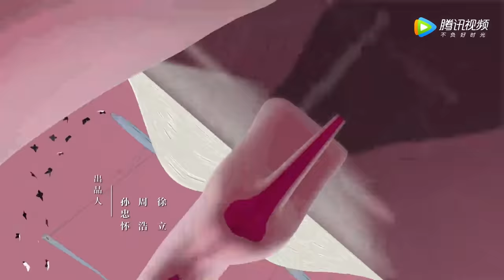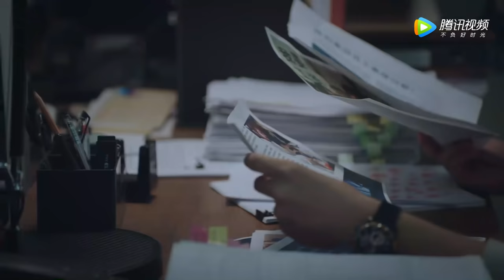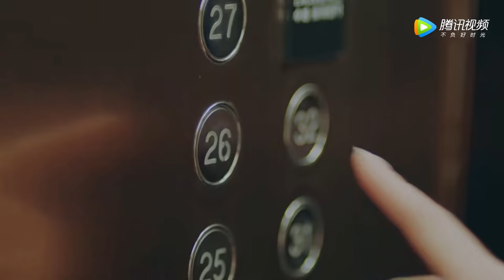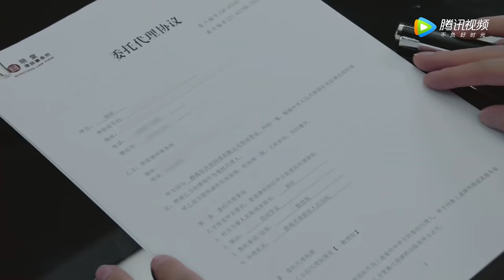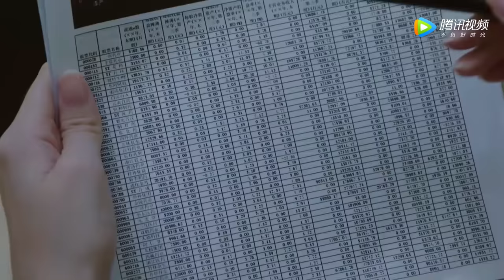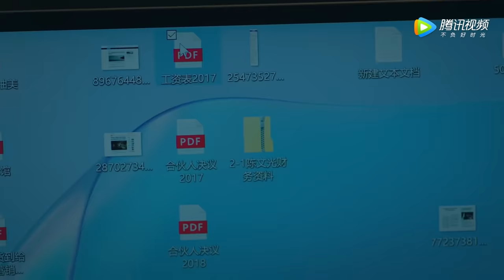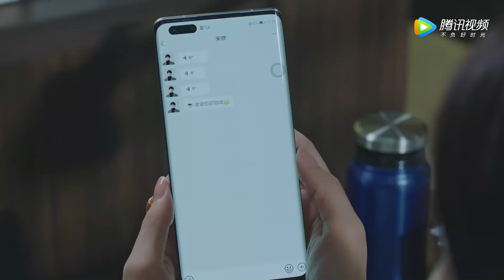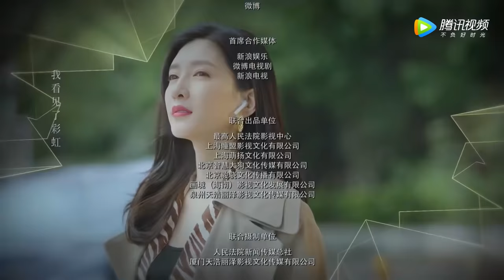ENG SUB【女士的法则 Lady of Law】EP01 飒爽律师许婕与小奶狗宋修派出所初相遇（ 江疏影、刘敏涛、彭昱畅）